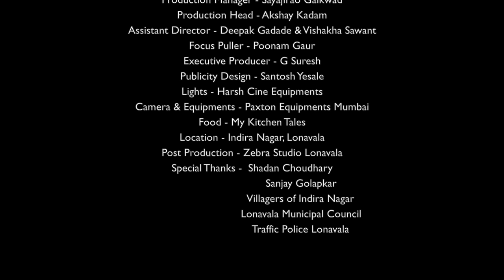SAGA - Short Film | Gani | Suresh Pandit | Zebra Pictures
One day, the garbage collector's hand filled with blood on the sanitary pad. A little boy standing near the bell cart sees this. Goes home, packs a sanitary pad in the newspaper and brings it to him.

Story, Screenplay, Dialogues - Suresh Pandit
Director - Gani
Producer - Zebra Pictures

CAST -

Atharva Salve
Monika Kale
Tushar Funde
Monika Shinde
Sunita Shinde
Vaishali Gaikwad
Dhanu Mohol
Rukhmini Pisal
Shobha Mohol
Anita Mohol
Riyan Sheikh
Zoya Sheikh
Meera Gaikwad

CREW -

Background Score - Suresh Pandit
Associate Director - B.Appasaheb
Dop - Yash Shah
Edit & Di - Mayur Satpute
Art Director - Anjali Gaur & Anuj salve
Makeup - Vaishnavi Mankar & Akanksha sathe
Costume - Priti Natak & Neha Jagtap
Production Manager - Sayajirao Gaikwad
Production Head - Akshay Kadam
Assistant Director - Deepak Gadade & Vishakha Sawant
Focus Puller - Poonam Gaur
Executive Producer - Suresh Pandit
Publicity Design - Santosh Yesale
Lights - Harsh Cine Equipments
Camera & Equipments - Paxton Equipments Mumbai
Food - My Kitchen Tales
Location - Indira Nagar, Lonavala
Post Production - Zebra Studio Lonavala
Special Thanks -  Shadan Choudhary
                                Sanjay Golapkar
                                Villagers of Indira Nagar
                                Lonavala Municipal Council
                                Traffic Police Lonavala